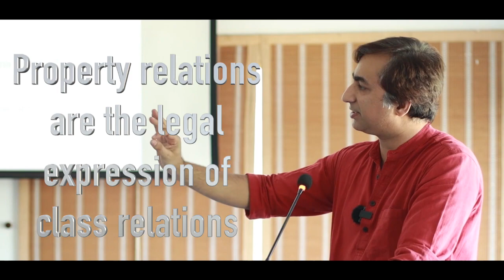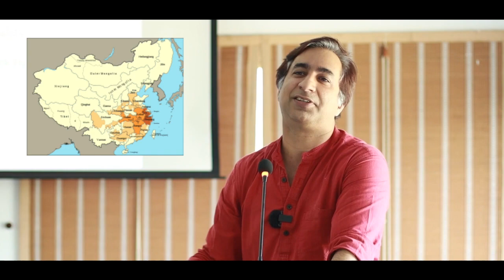Class Struggle & History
History develops owing to the dynamics between the technology base and the economic system moves forward. This dynamic takes the form of the class-struggle.